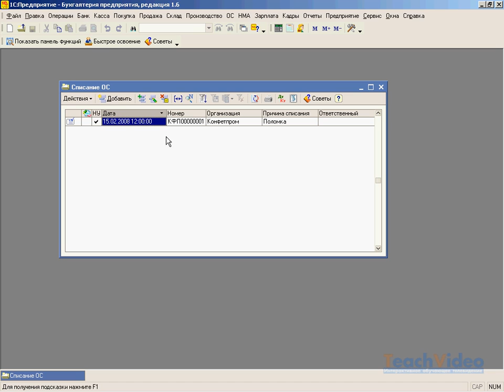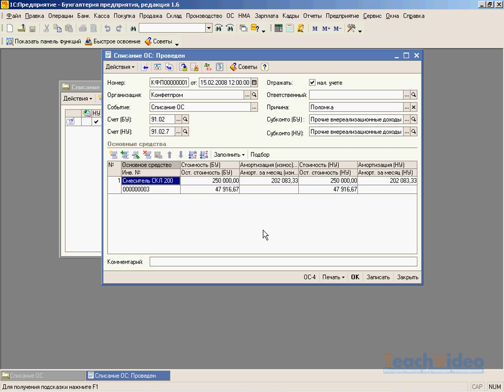Списание ОС в 1С:Упрощенка (34/39)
- тысячи обучающих роликов на нашем сайте бесплатно! Это продукт для организаций, переведенных на упрощенную систему налогообложения (УСН). Мы постарались дать ответы на все вопросы, возникающие при работе с этой системой.